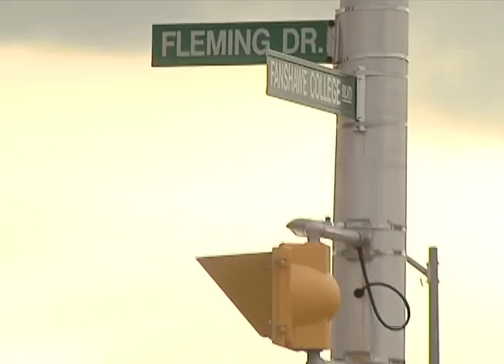Fanshawe College Security Update (2008)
Filed for Fanshawe TV News 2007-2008 at Fanshawe College in London, ON.